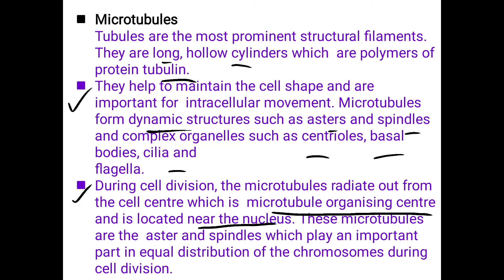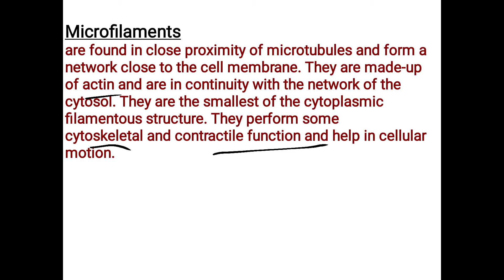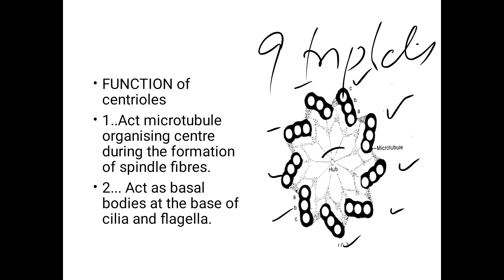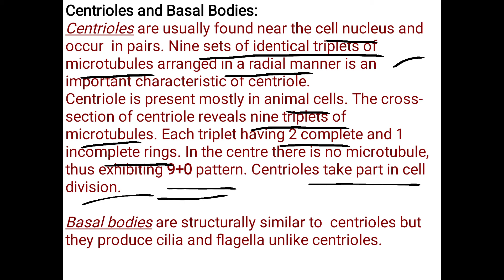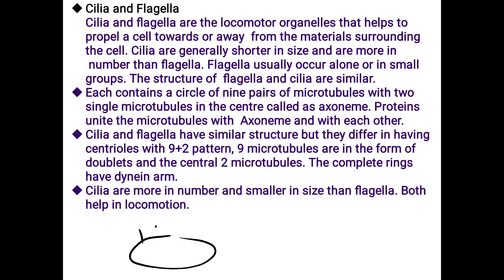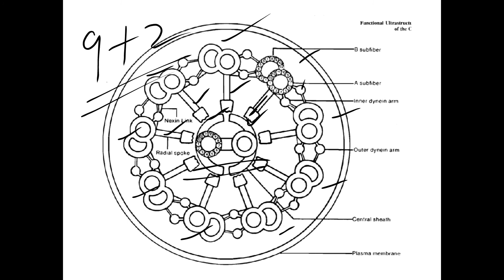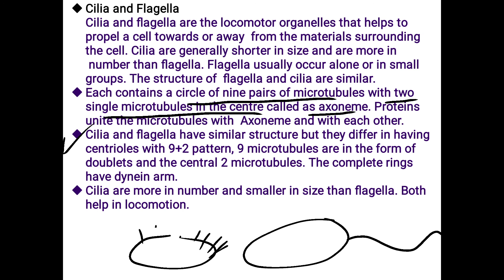cell biology [IGNOU bsc] structure of cell part-7 | Cytoskeleton system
structure of cell part 7
video covers explanation and notes of cytoskeleton system